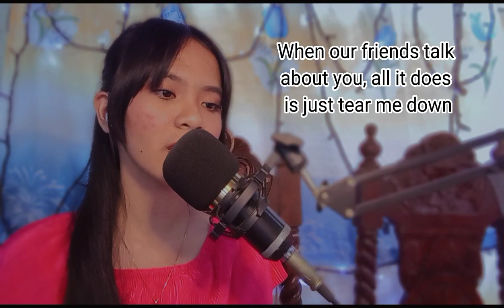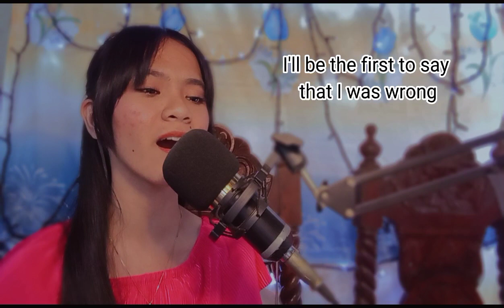Bruno Mars - 'When I Was Your Man' Song Cover | Trisha Jay Liwagon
Vlog Title: Bruno Mars - 'When I Was Your Man' Song Cover | Trisha Jay Liwagon

Hi sissy's welcome or welcome back to my channel if you haven't subscribed to my channel please subscribe and click the notification bell to get notified whenever I post a new video

📱Cellphone used: Infinix Hot 11S NFC
💐Editor: Capcut